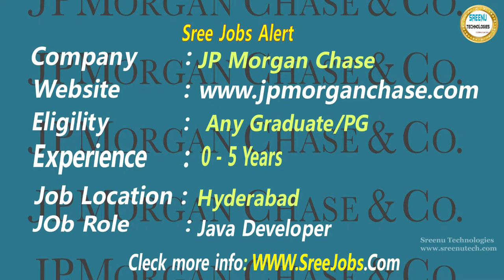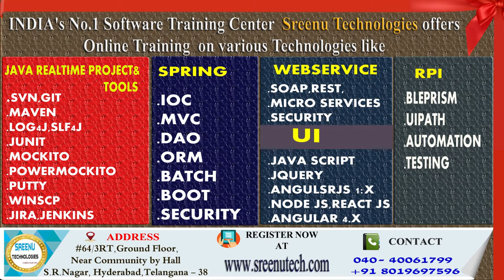Today (7/12/2017)Sree JOBS Alerts|| Jobs for Experienced and Freshers .......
Today Sree JOBS Alerts|| Jobs for Experienced and Freshers | Sreenu Technologies   !!!

1. JAVA REATIME PROJECT

2.  REALTIME PROJECT PROJECT ON UI TECHNOLOGIES LIKE JAVASCRIPT,ANGULAR JS,NODE JS,BOOTSTRAP,CSS3,HTML5

3.  REALTIME TOOLS :
         1. SVN
         2. GIT
         3. MAVEN
         4. LOG4J
         5. JUNIT,MOCKITO,POWERMOKCITO
         6. Jenkins
         7. JIRA
         8. Java Debugging
         9. Code Quality Tools
        10. Putty and Winscp

4. WebServices :
           1. SOAP Based WebService
           2. REST Based WebService
           3. Micro Services
          4.  WebService Security

5. Spring Framework
            1. Spring IOC
            2. Spring MVC
            3. Spring DAO,ORM
            4. Spring Batch
            5. Spring Boot

6. RPA
      1. Blue Prisam
      2. UI Path

7.  Hadoop

8. Data Sceince